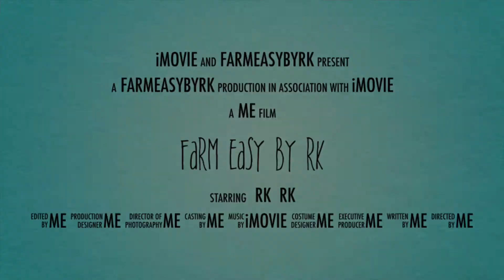Software to Farmer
srigandham/sandalwood plants are known for their aromatic wood.sandalwood is always been most expensive wood in the world because of its uses ..to know about them check my channel and will release new video soon